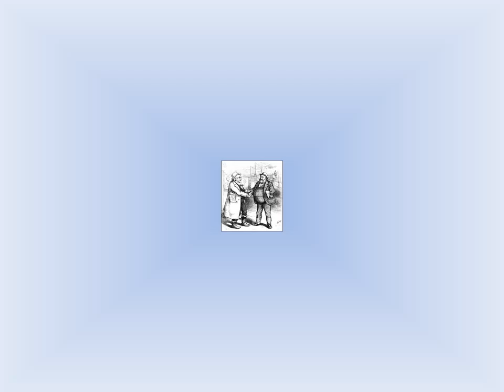Roughing It by Mark Twain Number 38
Read by D. A. Wilson in Northern California, April 1990